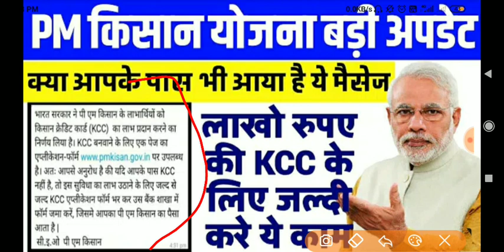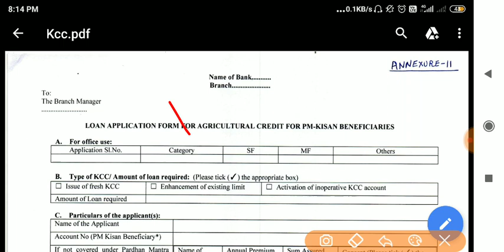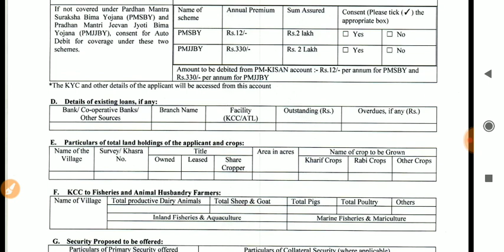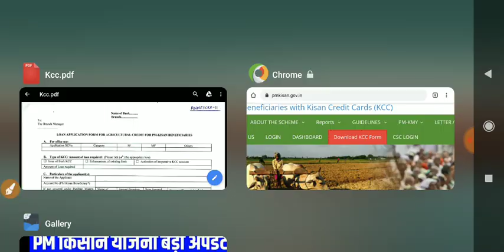PM किसान योजना • एक लाख 60 हजार की KCC बनेगी अब • सबसे बड़ी खबर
PM-Kisan Yojana

प्रधानमंत्री किसान योजना के तहत KCC

PM kisan Yojana के तहत लाखों की KCC

Apply Online